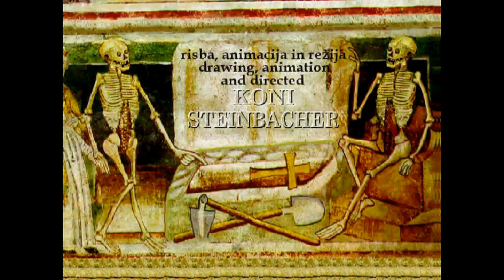26. Izdelovalec mask - The Mask Maker (2002)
Verzi uvodne pesmi nas pripeljejo do izdelovalca mask, ki v času menjave političnega sistema zamenja obremenjujočo masko z masko sprejemljivosti...
soavtorji: Marjan Tomšič, Gorast Radojevič, Rudi Bučar..